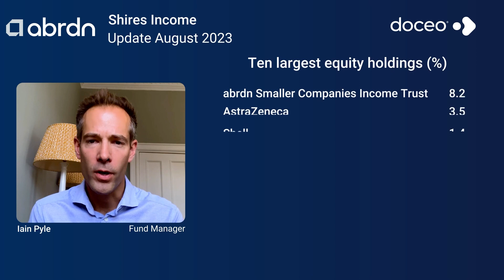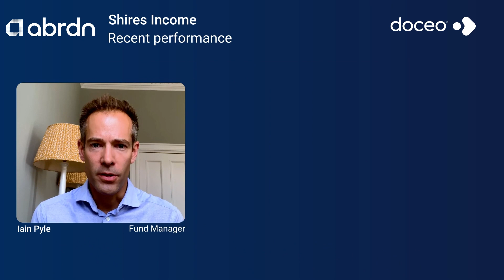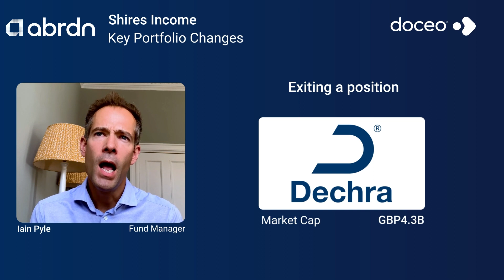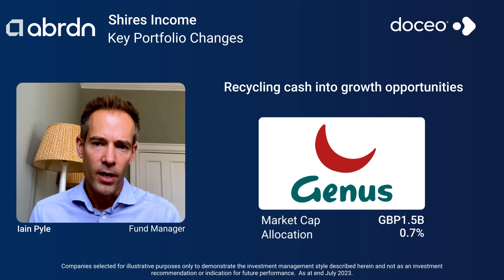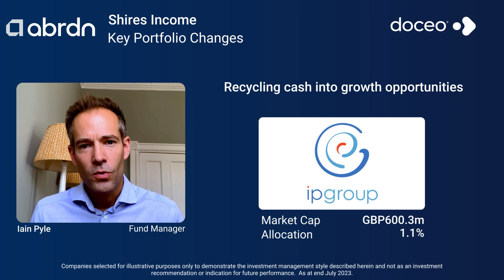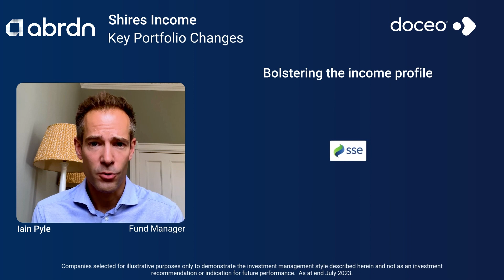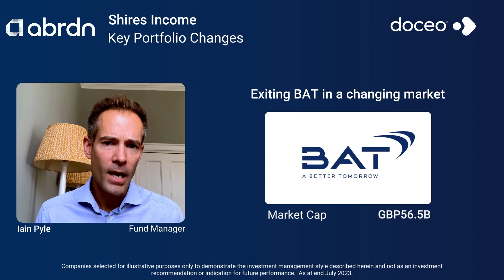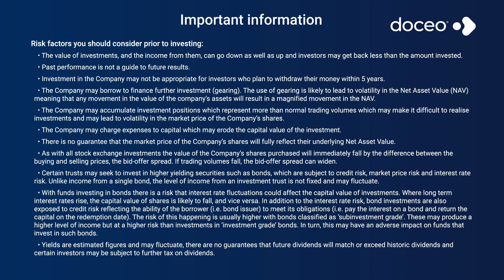Shires Income Trust - August 2023 update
Iain Pyle, fund manager of Shires Income Trust, provides an update on the performance and positioning of Shires Income Trust. On 26th July 2023, the Shires Income board announced that it had agreed terms with the board of abrdn Smaller Companies Income Trust (ASCI) for a combination of the assets of ASCI and Shires. For more information of the benefits and details of this merger please see Iain's merger video